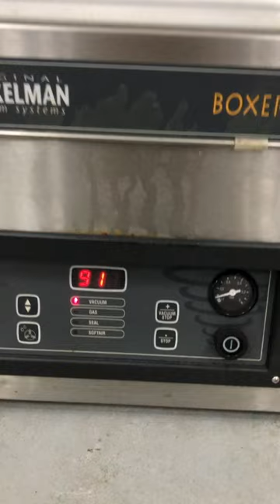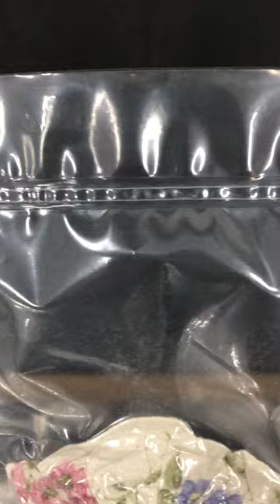Vacuum Packing Machine Henkelman Boxer 42 1 Test Run